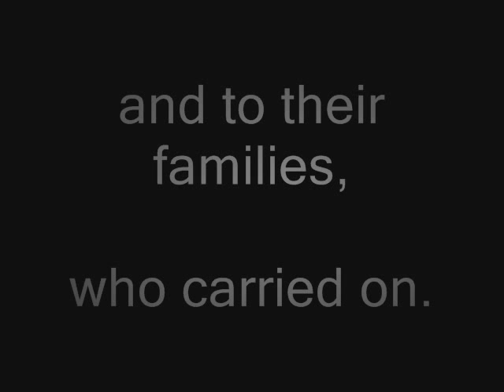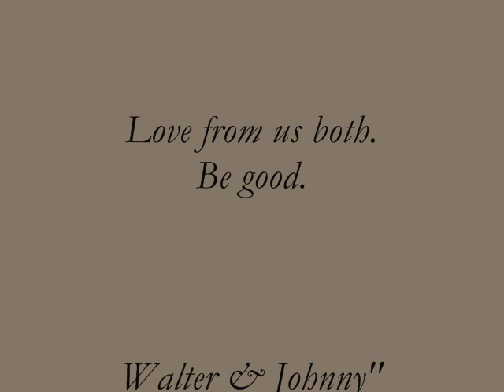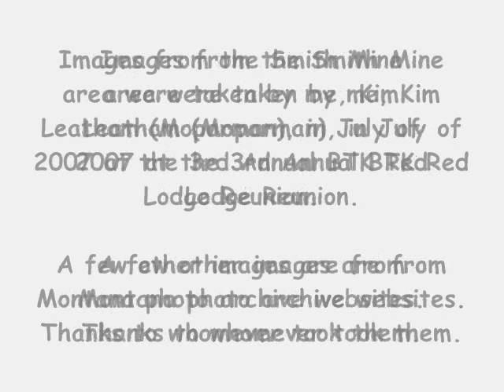Smith Mine Disaster Tribute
Self explanatory really...